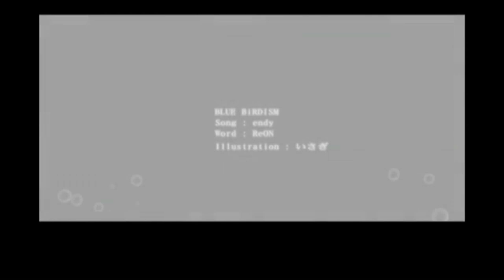【ＶＯＣＡＬＯＩＤ】 【初音ミク】 🐦BLUE BiRDISM🐦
Endy : composer / Mylist/10983576
P ★ ReON / songwriter secretly mylist/7888508